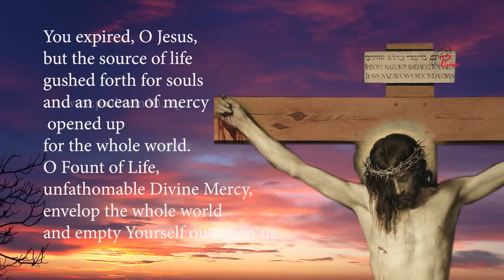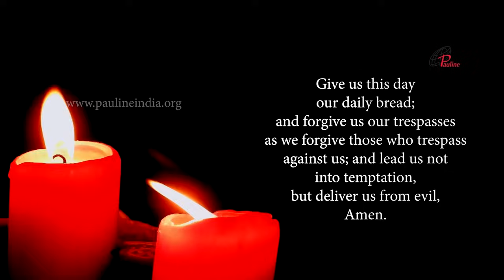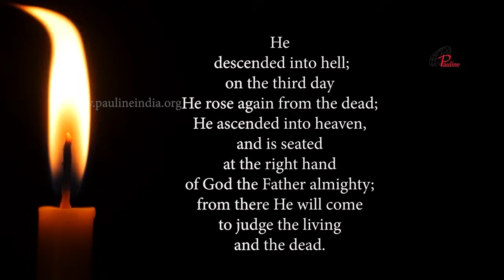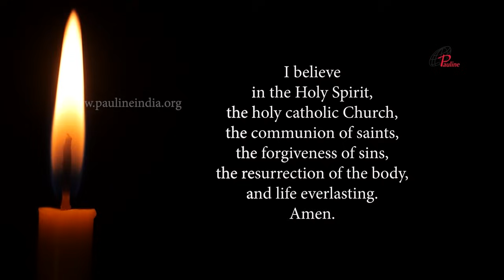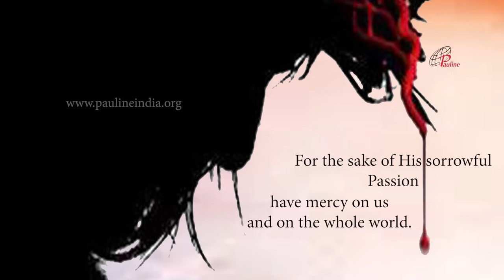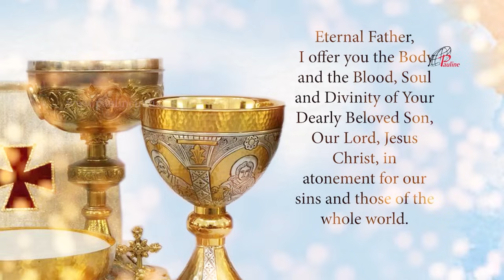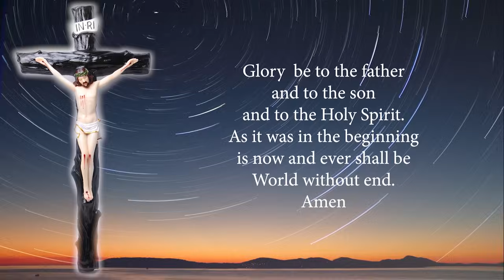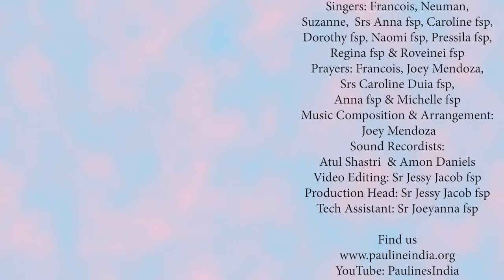Divine Mercy Chaplet in Song | 03 August, 2024 | Have Mercy on us and on the Whole World.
Pauline Sisters are canonically the Daughters of St Paul, a congregation of Pontifical right, founded in 1915. Our mission is to proclaim the Gospel using the means of communication available. We print and publish books, booklets, cards, mini-media in hard format and also in e-format.